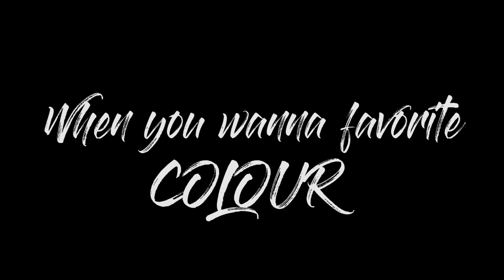LUDO!!! in 2020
Webs

If u want to Contact with me then Drop a message to my Insta and never miss to subscribe and press Bell icon... leave a comment u you have any doubt.